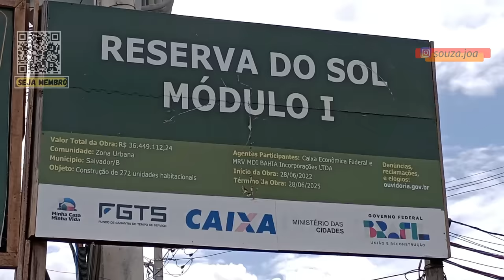NOVA VIA E CONSTRUÇÃO DE EDIFÍCIOS RESIDENCIAIS EM SALVADOR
a via liga a Avenda Gal Costa a Estrada Velha do Aeroporto